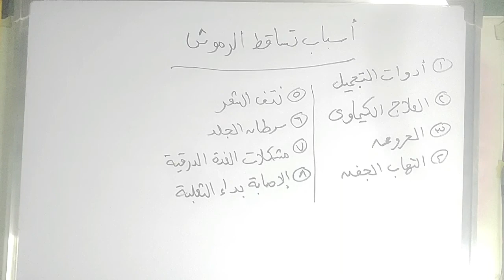أسباب تساقط الرموش | بعضها خطير | معلومات هامه للغاية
فى هذا الفيديو تحدثنا عن أسباب تساقط رموش العين التى يعاني منها بعض الأشخاص وذكرنا علاج هذه المشكلة وكيفية الوقاية منها